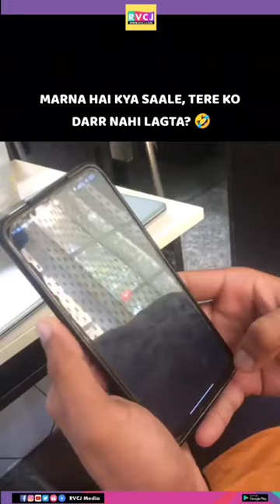backbenchers attitude Shorts#kachabadam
credit:: insta:: @rvcj media

backbenchers bache ne Karli hack projector ki class time .